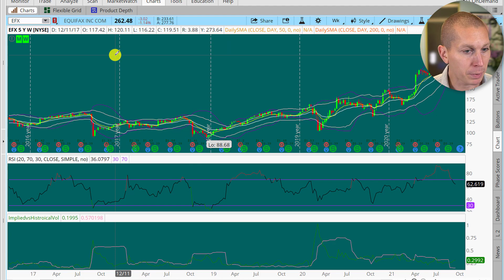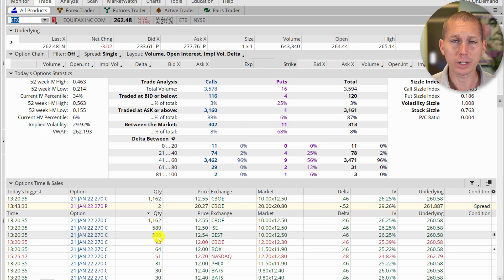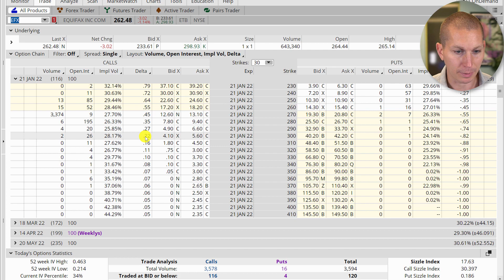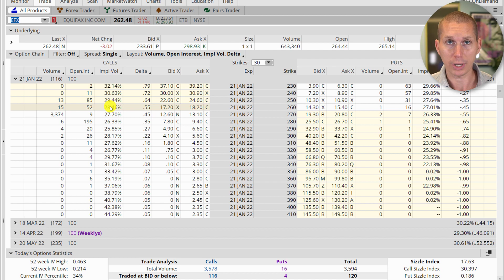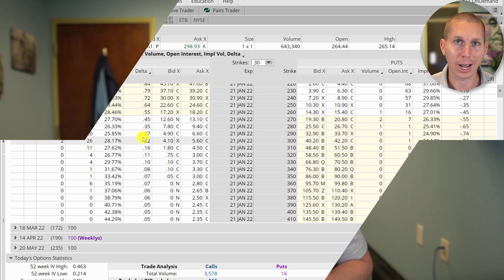4 Million Dollar Bet Shares of Equifax Breakout In The Coming Weeks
In the video, I share with you a 4 million dollar unusual options trade that hit the tape today, betting shares of Equifax hit new all-time highs.